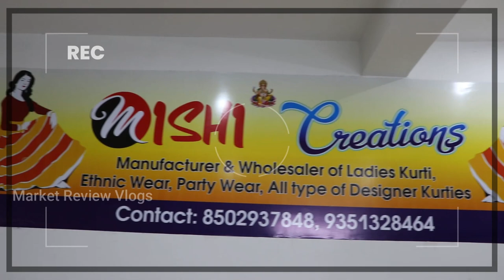Best Premium Cotton Anarkali, Nayra, Aliacut, Shifli & Gown Kurtis from Top Manufacturer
Albelee
Near Yash hotel
New sanganer road
Sanganer jaipur
In this video, we will take you on a mesmerizing journey through the colorful lanes of Jaipur's famous Kurti Wholesale Market. Get ready to witness a Shopaholic's dream come true as we explore this paradise for all the Kurti lovers out there.

From traditional hand-block prints to trendy western designs, you will find an extensive range of Kurtis at affordable wholesale rates that will blow your mind. We will introduce you to some of the best shops and vendors in the market, who are known for their exceptional quality and unique designs.

Moreover, we will give you quick tips on how to bargain like a pro, so that you can get the best deals on your purchase. You will also discover some hidden treasures in this market, which are not easily found otherwise.

So, come along with us on this exciting journey as we unravel the beauty of Jaipur's Kurti Wholesale Market, and experience a shopping adventure like never before.